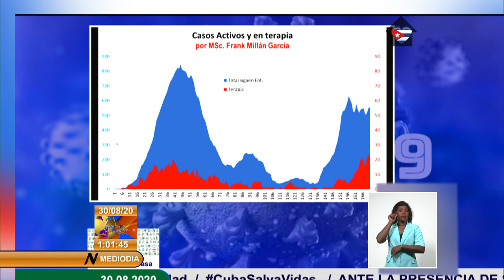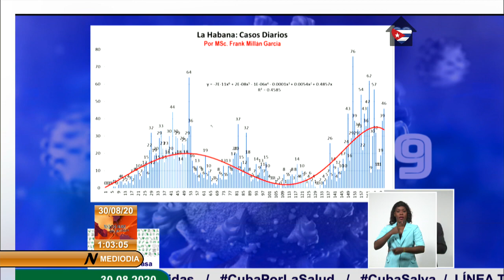Cuba reporta 48 nuevos casos positivos a la COVID-19, 3327 están recuperados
Al cierre de este sábado, Cuba reportó 48 nuevos CasosPositivos de COVID19, 54 altas médicas y ningún fallecido, informó en conferencia de prensa Francisco Durán García, director nacional de Epidemiología del Ministerio de Salud Pública.